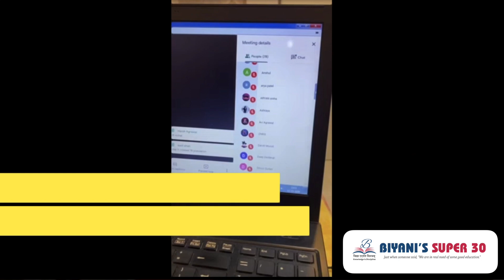BIOLOGY EDITION - BURNING THE MIDNIGHT OIL WITH BIYANI'S SUPER 30 ft. POOJA BAIJU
We begin with our extra midnight lectures to double up on revisions, doubt solving and live paper solving.
Here's to our top strategies to crack Biology!

ICSE 10 | ICSE BIOLOGY | TOP SCORES | SCORE MORE MARKS | STUDY TIPS | SPECIAL LECTURES | MUMBAI | ONLINE LEARNING | STRUCTURE OF AN EYE | BIOLOGY